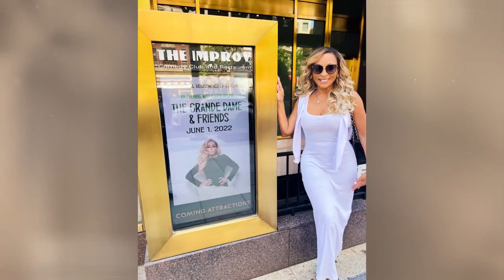SNEAK PEEK: Mia Thornton Discusses “Threesome” Rumors With Her Husband | RHOP (S7 E12) | Bravo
Karen Huger prepares for her Reasonably Shady show at The Improv. They talk about drag queen Jasmine Masters coming to perform. Later, Mia Thornton and her husband put their kids to bed, then meet up with Jacqueline Blake to discuss the rumors of being in a "threesome". Watch new episodes of Real Housewives of Potomac, Sundays at 8/7c on Bravo.

About The Real Housewives of Potomac:
Gizelle Bryant is inching closer to becoming an empty nester, but it’s bittersweet. Her oldest, Grace, received her driver’s license and is ready to hit the road, while twins Adore and Angel are turning 16 and will be leaving the west wing soon. Gizelle is also "in these streets" dating and rekindling a romance with someone from her past but finds herself entangled in drama involving another housewife’s husband.
Karen Huger is looking and feeling better than ever with some "tweaks." Her choices have left Ray questioning the motives behind her refresh. He worries the vanity procedures could have a negative impact on their daughter, Rayvin.
Ashley Darby recently separated from Michael, and her main focus is motherhood with a little TikTok on the side. She’s looking for a new home for herself and her boys, but with Michael’s help, which makes the women question if she wants to be free of him.
Robyn Dixon and Juan are finally engaged and everyone is expecting a wedding any day now ... everyone but the Dixons, who have mastered the art of procrastination. While getting married is not a top priority for Robyn, getting a prenup is since she is now the primary breadwinner in the family.
Candiace Dillard-Bassett is busier than ever with a successful music career, but if she wants babies in the future, she has to act now. She has begun the journey with freezing her eggs, but along the way there are a few hiccups. Chris has taken a new job that is taking up a lot of his time, and an allegation from some of the women makes waves in their marriage.
Dr. Wendy Osefo continues to teach, serve as a political analyst on national cable news and run her candle business. She now wants to open a Nigerian-themed lounge. Eddie thinks she has too much going on and needs to focus on her health and her family. Can she juggle it all and maintain her sanity?
Mia Thornton implies on social media she has cancer and then reveals she needs further testing to determine if she has cancer. The back and forth has the ladies questioning what is true.
Former housewife Charrisse Jackson Jordan returns as a friend and voice of reason that most of the ladies welcome except for Karen, who mysteriously goes out of her way to avoid her.
Jacqueline Blake joins as a friend. She and Mia are so close that one might think they are sisters, but some unusual behavior has the ladies wondering what the real story is.

Cast:
Gizelle Bryant
Karen Huger
Ashley Darby
Robyn Dixon
Candiace Dillard-Bassett
Dr. Wendy Osefo
Mia Thornton